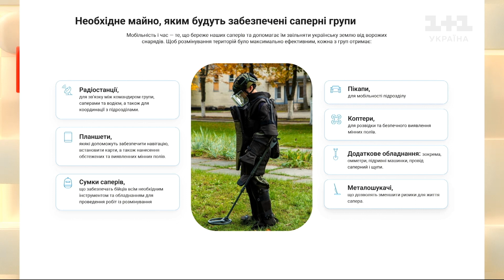Кампанія "Нам тут жити": ініціатива з розмінування території України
Україна зараз найбільш замінована країна у світі. За цим показником ми вже випереджаємо Сирію та Афганістан. Без сучасної техніки, великої кількості саперів і новітніх технологій  розмінування може тривати десятки років. Аби прискорити і полегшити цей процес, наприкінці травня стартувала кампанія “Нам тут жити”. Партнером ініціативи стали 1+1 Media. Детальніше про неї та як кожен із нас може зробити свій внесок в очищення України поговоримо з гостями студії: Олександр Комаров, президент компанії оператора мобільного зв’язку, сапер ЗСУ Юлія "Ромашка" і директор фонду "Повернись живим" Тарас Чмут.